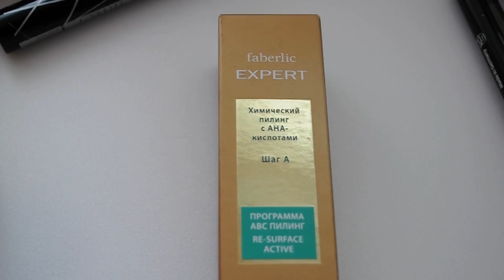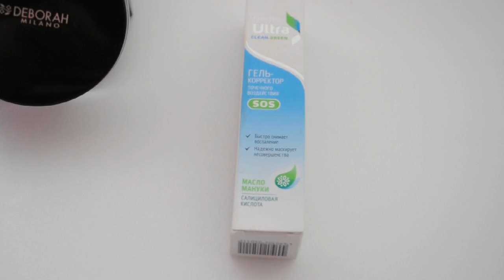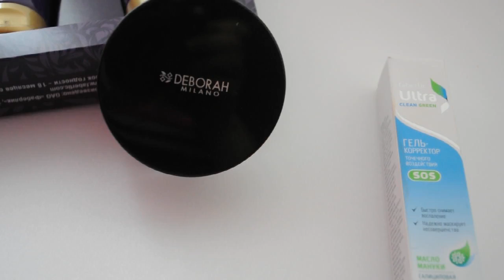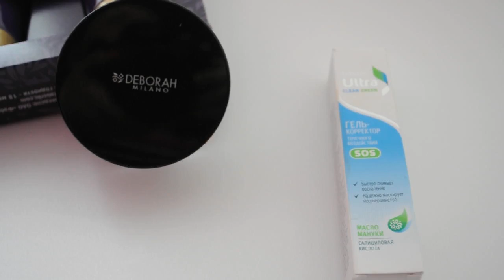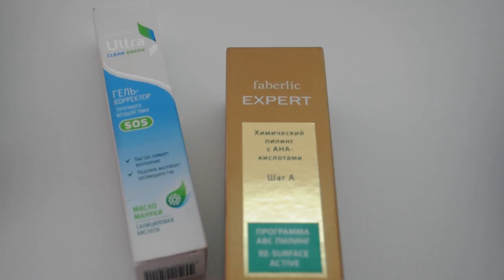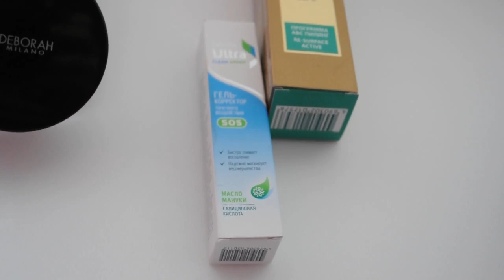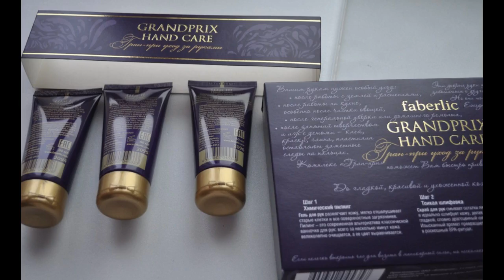За что я люблю FABERLIC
Покупать косметику Faberlic дешевле - зарегистрируйтесь